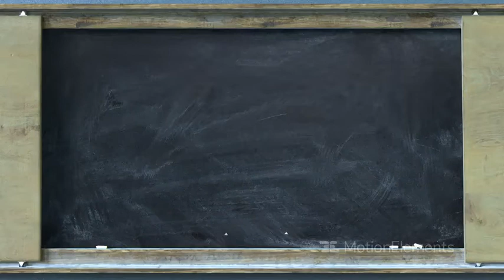Elegant Chalkboard Math Logo